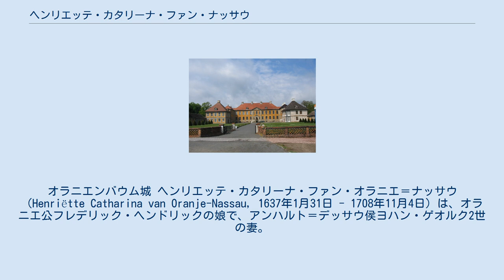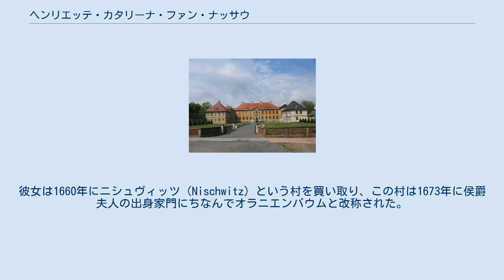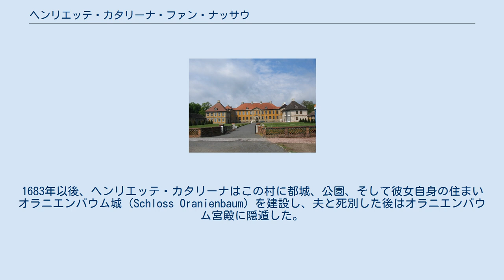ヘンリエッテ・カタリーナ・ファン・ナッサウ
オラニエ＝ナッサウ祖家
オラニエンバウム城 ヘンリエッテ・カタリーナ・ファン・オラニエ＝ナッサウ（Henriëtte Catharina van Oranje-Nassau, 1637年1月31日 - 1708年11月4日）は、オラニエ公フレデリック・ヘンドリックの娘で、アンハルト＝デッサウ侯ヨハン・ゲオルク2世の妻。
 ホラント州総督を務めるフレデリック・ヘンドリックとその妻のゾルムス＝ブラウンフェルス伯爵夫人アマーリエとの間の六女として生まれた。
両親にとっては実質的に3番目の娘である。
1642年に幼くしてオストフリースラント伯エンノ・ルートヴィヒの許嫁となった。
しかし後に成長したヘンリエッテ・カタリーナがエンノ・ルートヴィヒとの結婚に頑として応じなかったため、婚約は破談とされた。
 その後、長姉のルイーゼ・ヘンリエッテがブランデンブルク選帝侯フリードリヒ・ヴィルヘルム（大選帝侯）に嫁いでいた関係で、大選帝侯の同盟者であるアンハルト＝デッサウ侯ヨハン・ゲオルク2世との縁談が舞い込んだ。
ヘンリエッテ・カタリーナは1659年7月9日にフローニンゲンにおいて、ヨハン・ゲオルク2世と結婚した。
この結婚は、その後長く続いていくブランデンブルク＝プロイセンの統治者ホーエンツォレルン家とアンハルト＝デッサウ侯爵家との強固な同盟関係の礎となった。
 裕福な先進国ネーデルラント出身の侯爵夫人ヘンリエッテ・カタリーナは、比較的貧しく立ち遅れた領邦であるアンハルト＝デッサウ侯領の建築事業や開発事業に貢献した。
彼女は1660年にニシュヴィッツ（Nischwitz）という村を買い取り、この村は1673年に侯爵夫人の出身家門にちなんでオラニエンバウムと改称された。
1683年以後、ヘンリエッテ・カタリーナはこの村に都城、公園、そして彼女自身の住まいオラニエンバウム城（Schloss Oranienbaum）を建設し、夫と死別した後はオラニエンバウム宮殿に隠遁した。